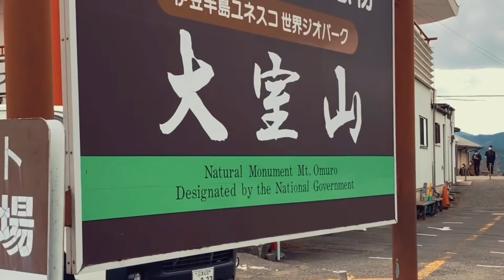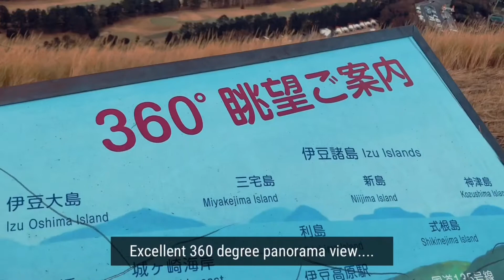Mount Omuro | Life in Japan | VLog #51 | Desi In Japan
Mount Omuro, Ito, Shizuoka

Mt. Omuro
Ike, Itō, Shizuoka 413-0234